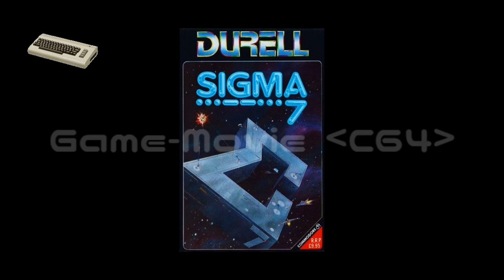(C64)Sigma Seven-Soundtrack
Tracklist
01 Title Screen 00:00
02 Title Screen (SID Stereo) 01:16